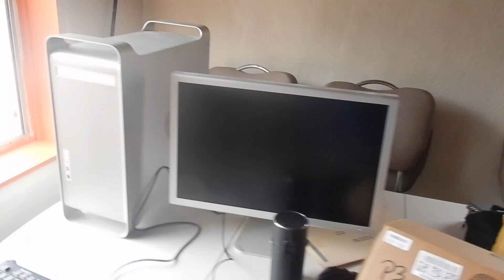Contractor Estate Sale Walk though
Contractor passed away leaving behind a tremendous amount of quality tools. We also have cars, trailers even an Oshkosh. Stop by for an in person preview of this amazing estate. Directions will be emailed the evening before. Make sure you are signed up to bid